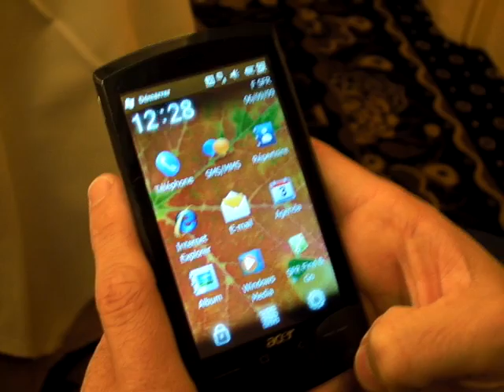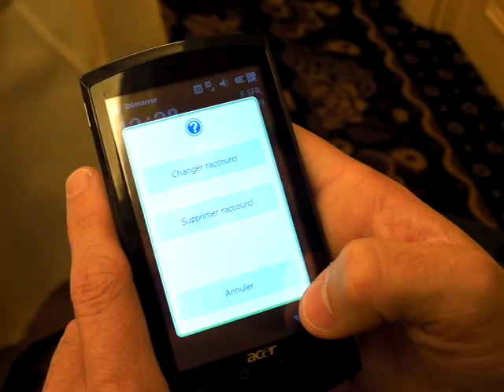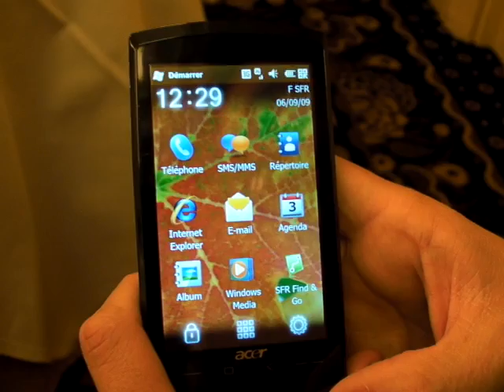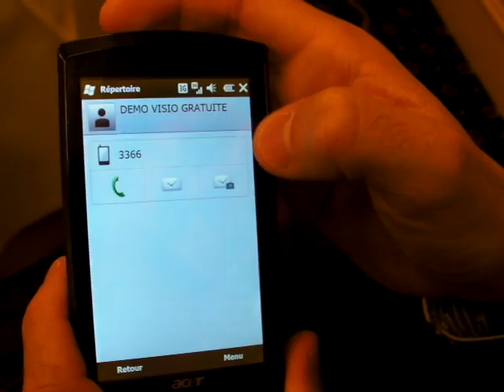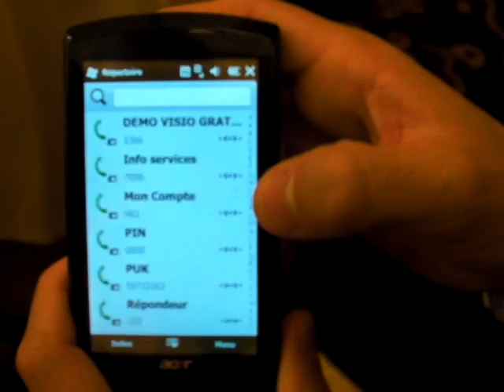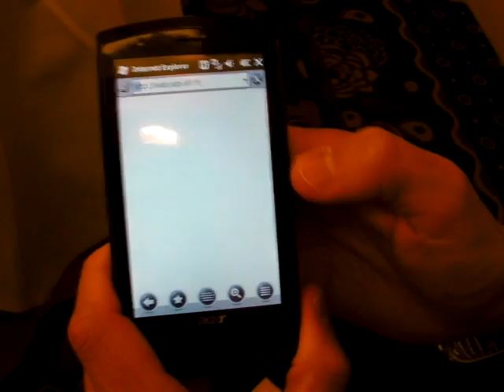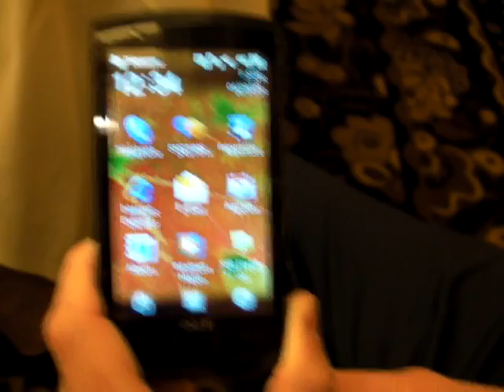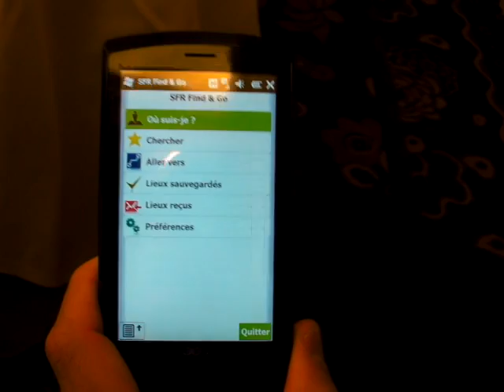Présentation de l'Acer newTouch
Une présentation du nouveau smartphone Acer newTouch avec Windows Phone, grand écran et processeur 1 Ghz ! Et qui sera commercialisé par l'opérateur SFR. Pour plus d'informations